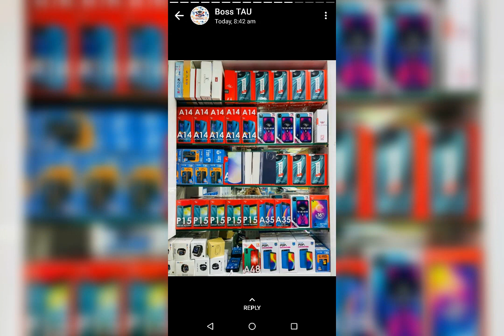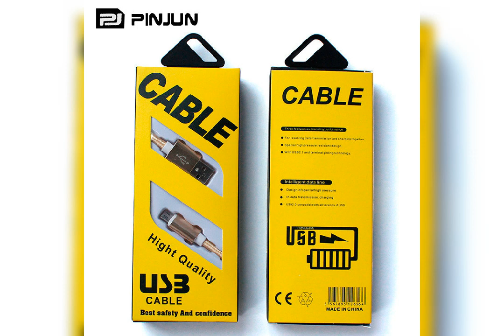Poptain - Connect Cellular [Fadza Mutengi Remix]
For latest phones and accessories visit Connect Cellular!!!
Boss Tau 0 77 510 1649